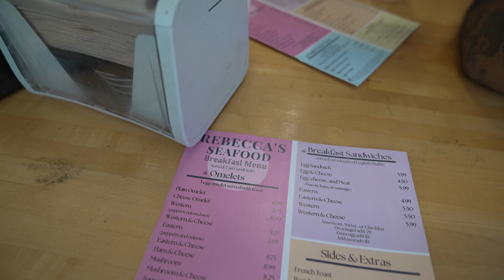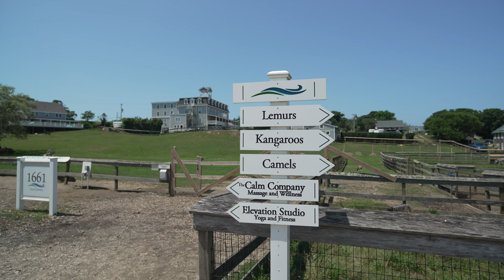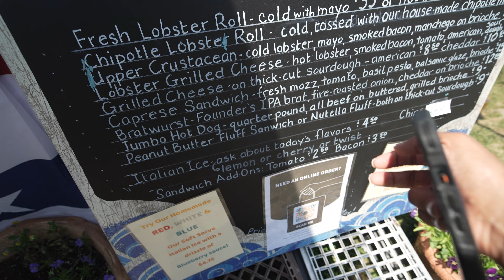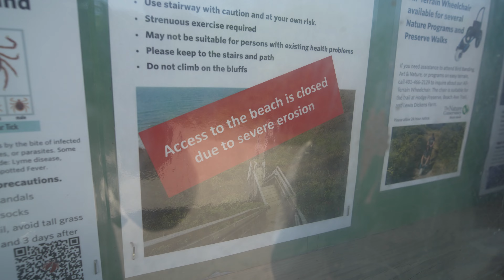Day trip to Block Island, RI | VLOG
Hey guys! We went to Block Island for the first time ever. It was quite the experience, and we will be back again! Come join us on our adventure.